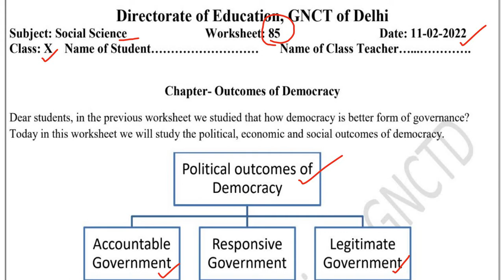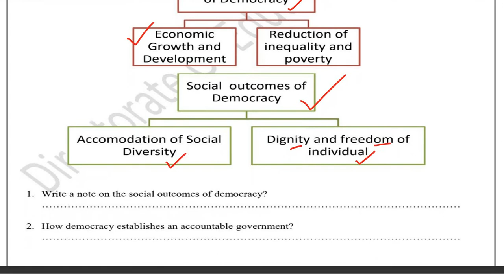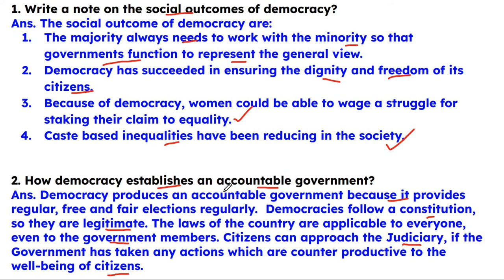Class 10 SST Worksheet 85(11/2/2022)English Medium| Outcomes of Democracy